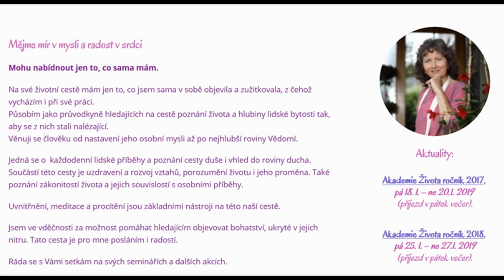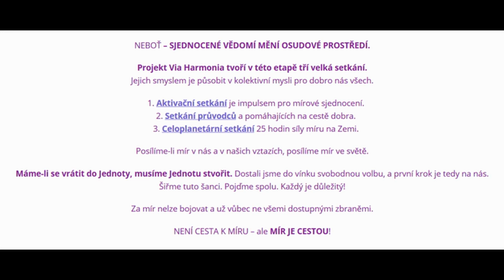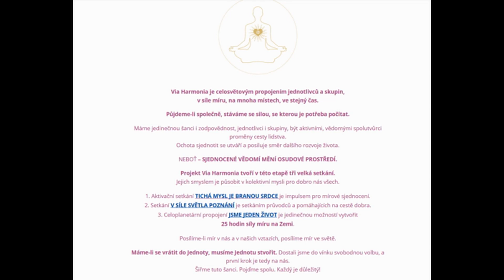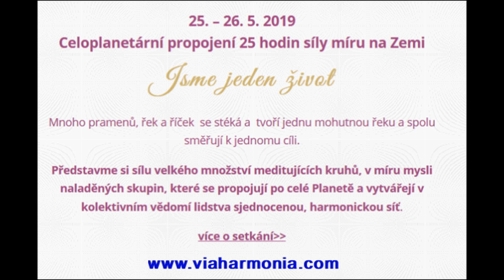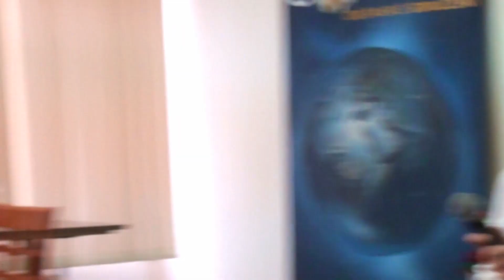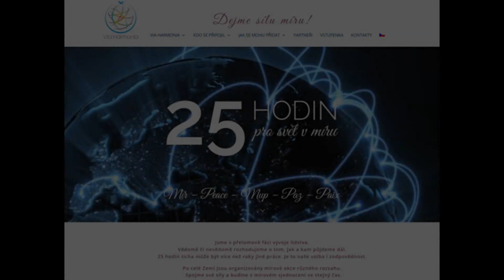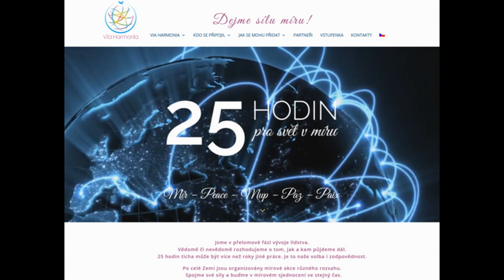25 HODIN PRO SVĚT V MÍRU! – připojte se!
Duchovní průvodkyně Ernestína Velechovská představuje novou SPOJENOU AKTIVITU pro rok 2019. - Jsme v přelomové fázi vývoje lidstva. Vědomě či nevědomě rozhodujeme o tom, jak a kam půjdeme dál. 25 hodin ticha může být více než roky jiné práce. Je to naše volba i zodpovědnost. Po celé Zemi jsou organizovány mírové akce různého rozsahu.  Spojme své síly a buďme v mírovém sjednocení ve stejný čas. Jsme sami sobě šancí!